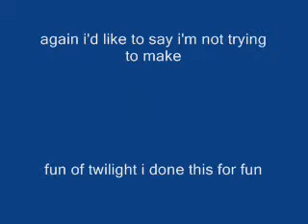twilight goes family guy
i'm not trying to make fun of twilight or family guy! i love them both. well i love twilight, i like family guy.

no rude comments! unless u want me to send u some rude comments